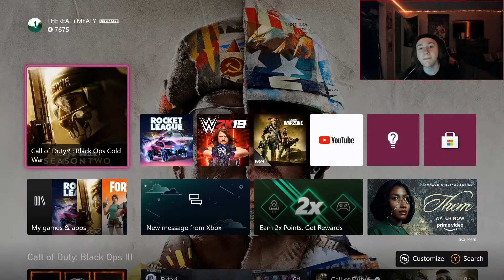My first game in 2 WEEKS (COLDWAR)